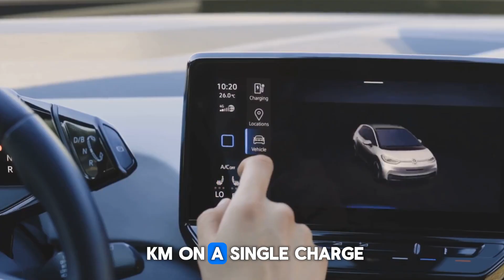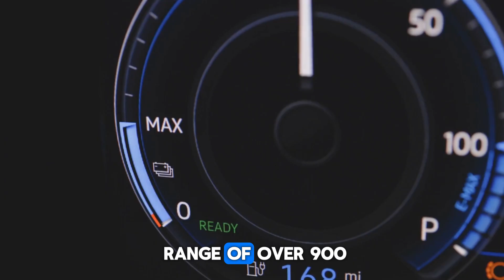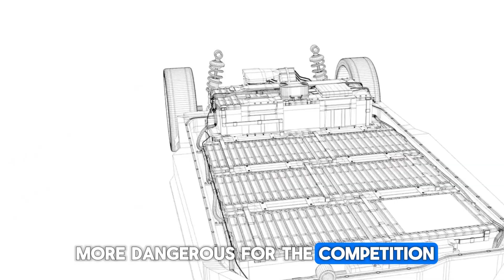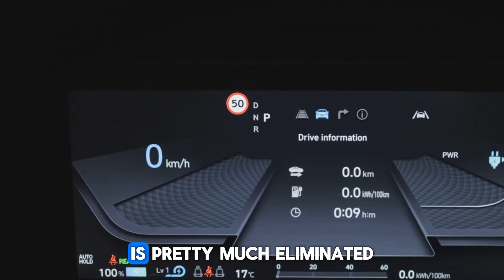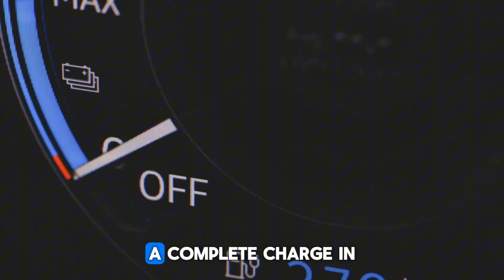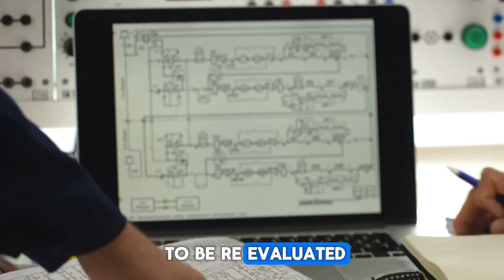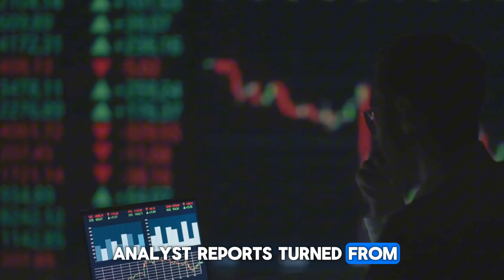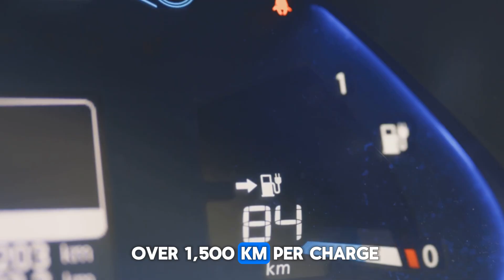Toyota CEO unveils EV battery with 1,900 km range and 5-minute charging!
The Toyota CEO presents a revolutionary battery for electric cars: around 1,900 km range with only 5 minutes of charging. A technology that could transform the entire industry!